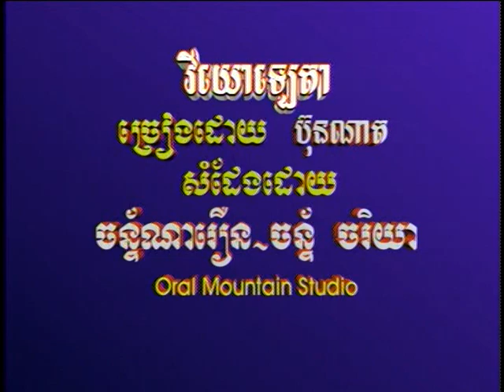VeaYo laet ta / វីយោឡេតា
KHMER KARAOKE  VeaYo laet ta / វេយោឡែតា